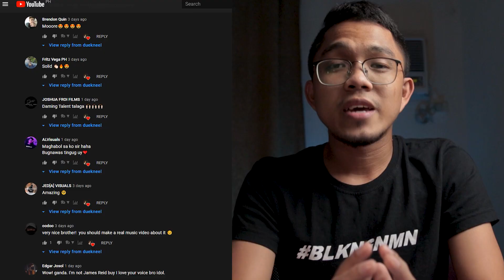7 FREE Intro Music for YOUTUBERS | FREE NO COPYRIGHT ROCK INTRO MUSIC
In this 7 FREE Intro Music for YOUTUBERS | FREE NO COPYRIGHT ROCK INTRO MUSIC, I will be giving out copyright free rock music that I've edited for you to use for your youtube channel intro.

Main Camera: Canon EOS M50 Mark i
Main Lens: Sigma 17-50mm f2.8
Backup Lenses:
Song Cover and Livestreaming Microphone: Lensgo KD95 Condenser Mic
Vlogging Microphones:
Lensgo LYM-DMM2 Shotgun Microphone
Lensgo 348C Wireless Microphone